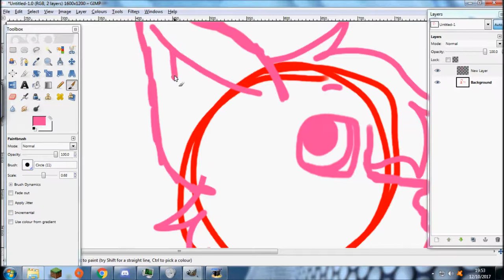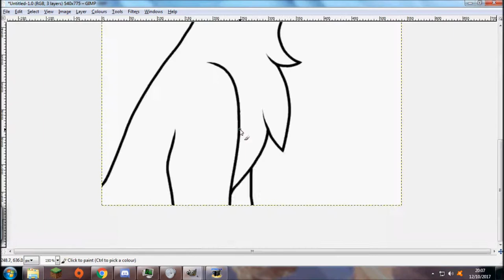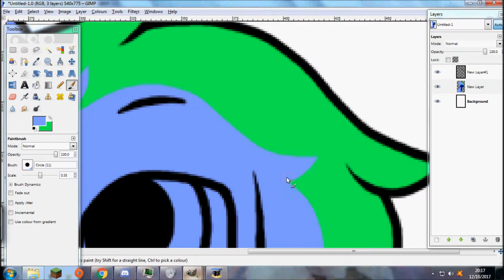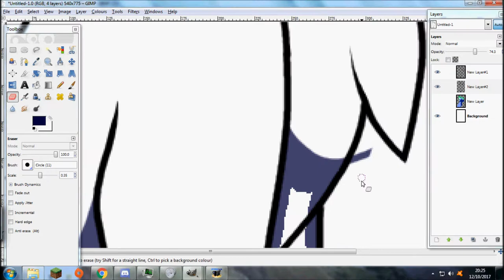Streaming in - Glyn Speedpaint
It's my Water boy! It's Glyn! I love this small boy. I realised I haven't drawn any of my elemental characters in over a year so I thought I would draw the one who needs the most love and that is Glyn.

Songs
Terminal D - Silent Partner
Reflections - MK2